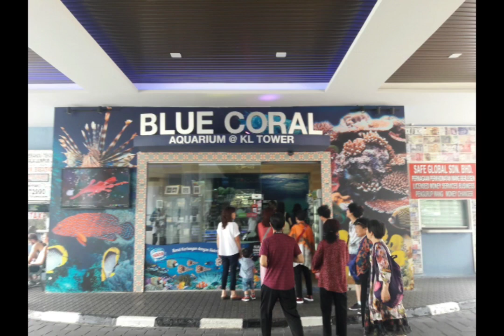Paskah di Paroki Klang-Selangor-Malaysia. April 2018. Paskah dengan para pekerja Migran Indonesia.